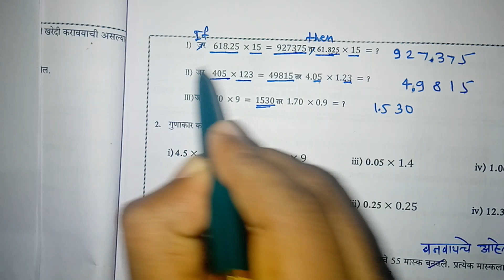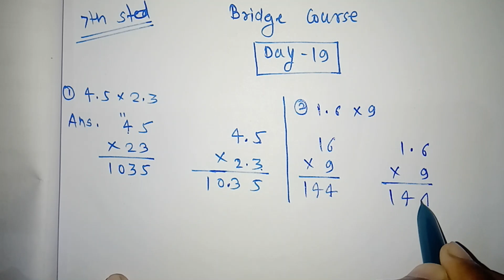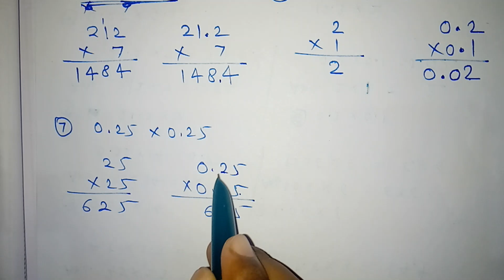Day 19 | bridge course 7th standard maths for semi English and English medium